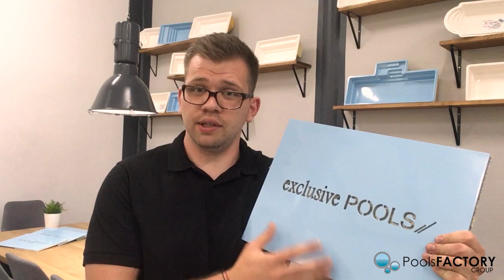Die verschiedenen Poolmarken von PoolsFactory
Wir besprechen unsere Poolmarken anhand von Beckenausschnitten.